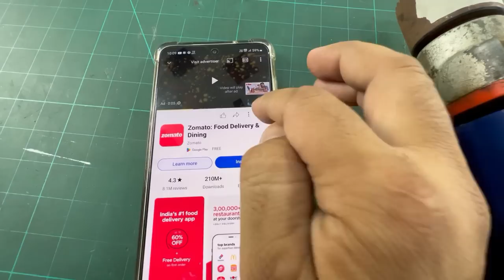Aaj To Lene Ke Dene Pad Gaye 😕 Hai Bhagwan Ye Kya Julam Hai 😭